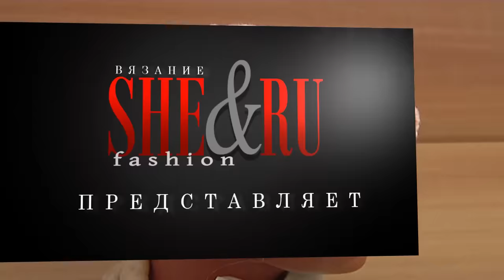Вязание шапочки Урок 31 часть 1 из 3 Вязание спицами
Красивую шапочку с косами Вы научитесь вязать на этом уроке. Головной убор рассчитан на размер головы 56-58 см. Шапочку вяжем спицами снизу вверх. Работу условно разбиваем на две части: сначала вяжем ровную часть шапочки, а затем донышко. Приятного Вам просмотра! Пряжа 50% шерсть, 50% акрил, 240м в 100гр.